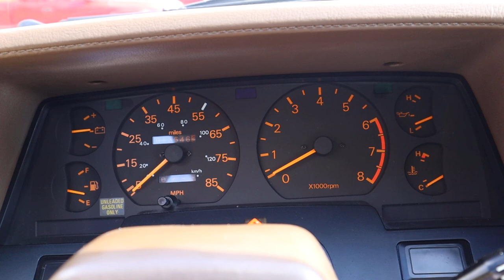1983 Plymouth Sapporo FOR SALE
13,500 ORIGINAL MILES ... Unrestored & pristine ... 2.6 liter ... 5-speed ... Beige Crystal Coat ... Original paint, interior, powertrain ... Ice cold A/C ...

To see our showroom of used classic and muscle cars for sale,

13,500 ORIGINAL MILES!

This stunning 1983 Plymouth Sapporo has been driven just 13,500 miles and is in showroom condition.  Finished in its original glossy Beige Crystal Coat, its finish has a mirror-like luster that is further accentuated by its contrasting Black body side moldings.  Brown pinstripes and gold basket weave wheels complete this luxurious and sporty captive import’s look.

This Sapporo’s interior is equally sporty and comfortable, featuring Brown and Beige velour bucket seats and a sporty center console that are in showroom condition.  A full complement of gauges will keep you informed about what’s going on under the hood.  The dashboard, carpeting, headliner, and door panels are also pristine condition.

Comfort and convenience items did not go unnoticed on this car, and include the following:

Door-mounted courtesy lamps
Map lights
Reclining bucket seats
Remote power driver & passenger mirrors
Remote trunk release
Remote fuel door release
Electric clock
Electric rear window defogger
AM/FM radio
Carpeted floor mats
Air conditioning
All power options work as they should, including this car’s ice-cold air conditioning.

Under the hood you will find its original powertrain, consisting of a smooth running 2.6 liter Mitsubishi-built inline 4 which is mated to a five-speed manual transmission.  Its power steering and power brakes will have you firmly in control at the helm.  Best of all, the car runs and drives as well as it looks, having just 13,500 original miles.

This time capsule was recently acquired from its original owner, who took meticulous care of it, and drove it sparingly, accounting for its showroom condition today.  Although rustproofed when new, it has never seen inclement weather, and was properly stored indoors.  Collectors will also appreciate the abundance of documentation that accompanies this car, including all original owner’s and warranty manuals.  In addition to the basket weave wheels, the four original wheels and hubcaps—mounted with new tires—will also be included with sale.

If an ultra-low mileage and seldom seen 1980s import is what you desire, this spotless unrestored 1983 Plymouth Sapporo is the one for you!